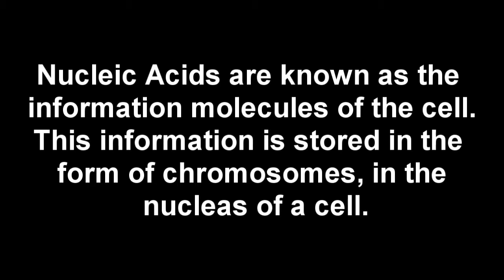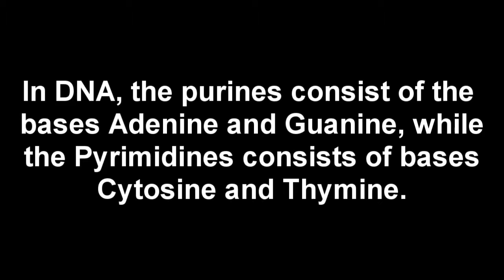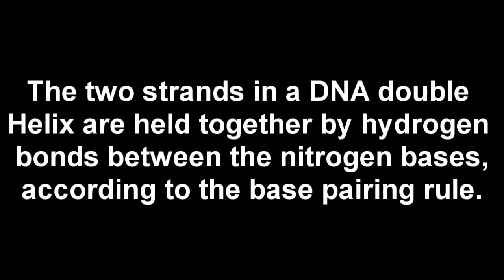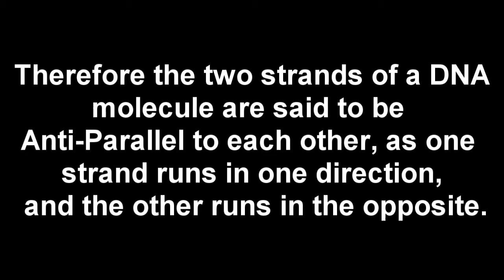Basics of Nucleic Acids from CSIRNETLifesciences.com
This is the basics of Nucleic acids.